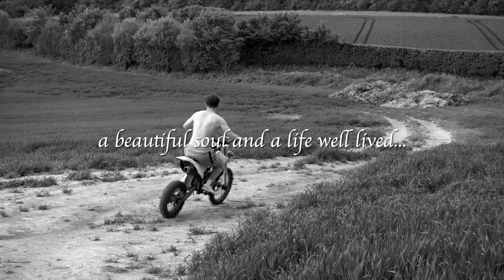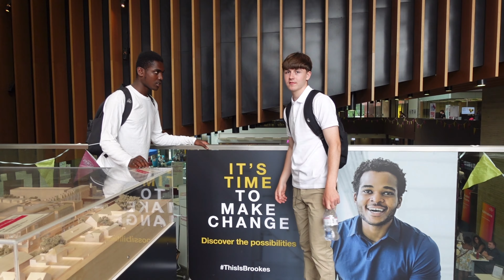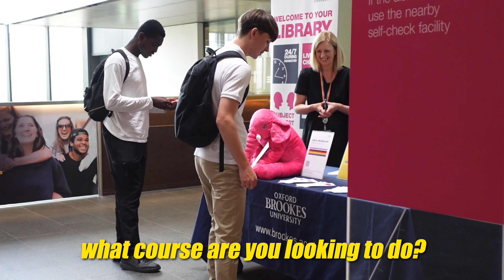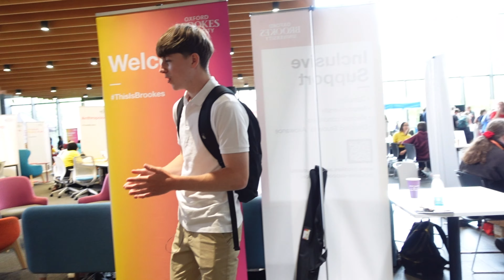Selling Drugs at University Prank!